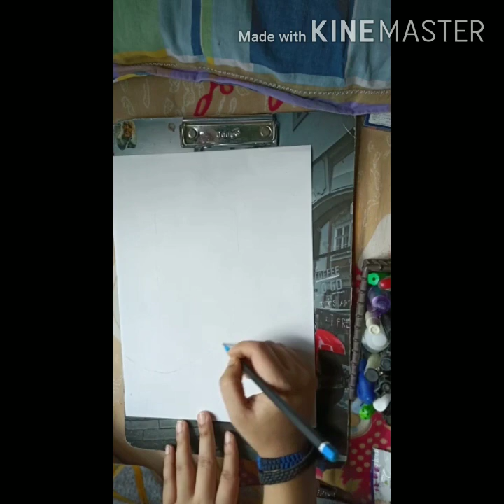Watercolour PAINTING face lockdown_corona🙄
Hey guysss
 M back with a beautiful painting using water colours ...
Hope u'll enjoy it .🙃